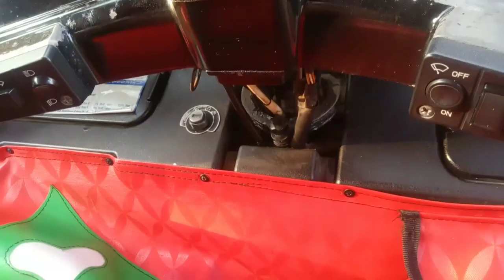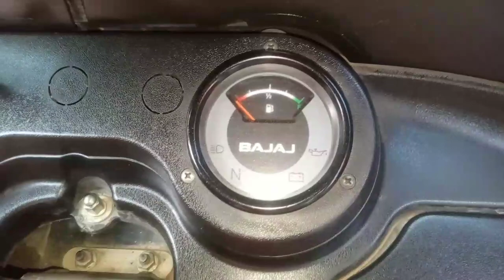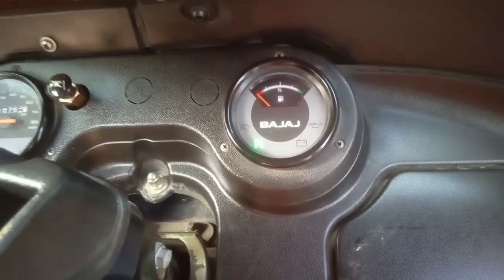Bajaj 4stok auto rickshaw ! lock kit kaise repairing Karen